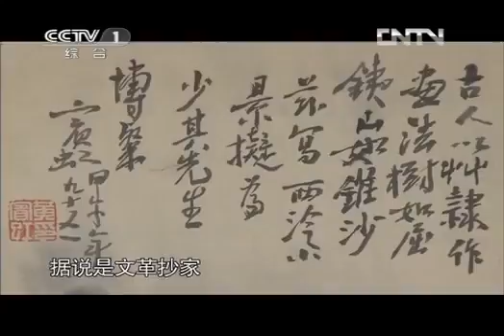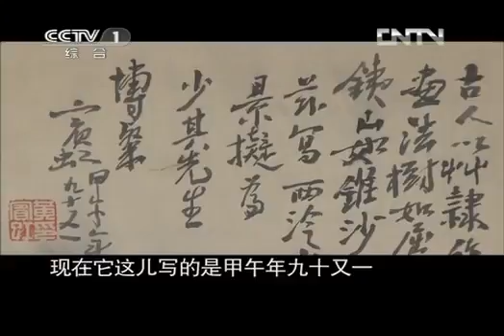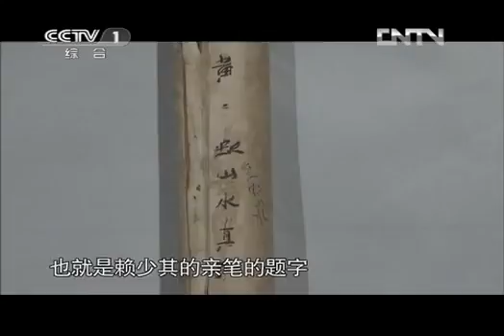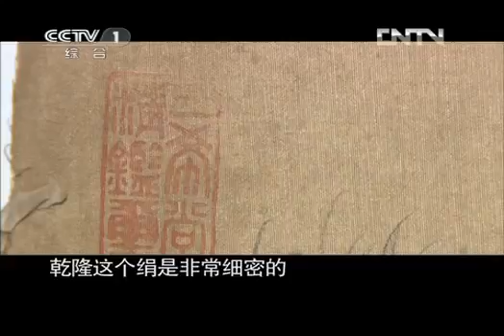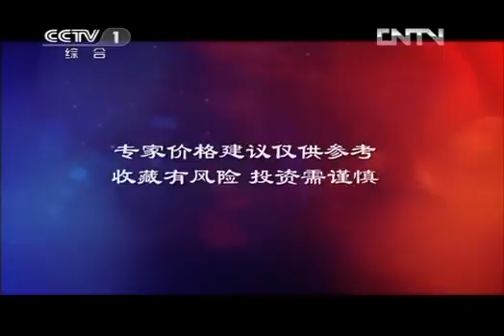《寻宝》 20130223 走进东阳（上）HD高清完整版